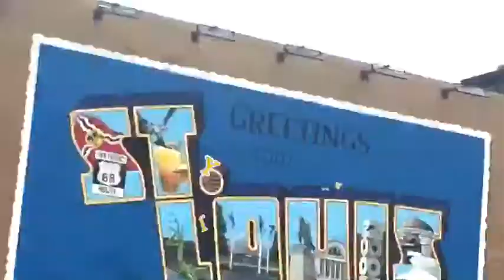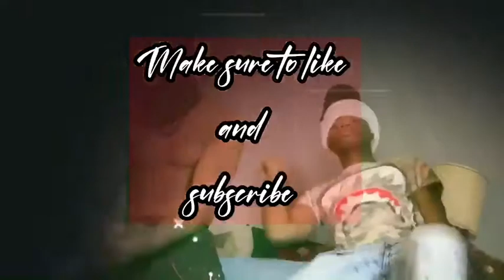IssaBoi Empire “Paper Chasing “ Ft. Yung KingJ & G3TLITGANG & IssaBoi Production @EndDatShyt (Video)